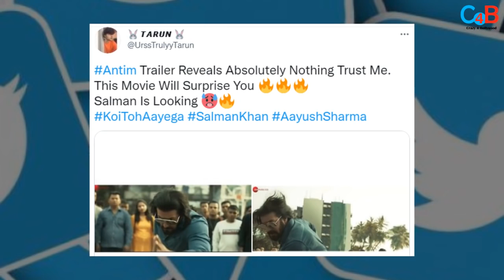Salman Khan Salutes All Sikh Farmers By Sharing A Goose bump Video From Antim!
This is how Salman Khan shows his respect to Sikh Farmers after Krishi Bill gets repealed!